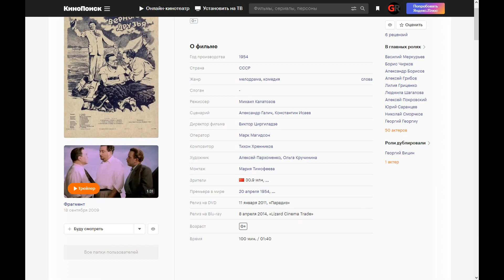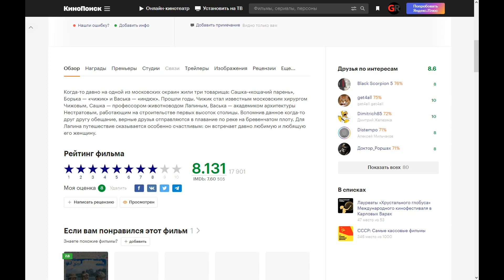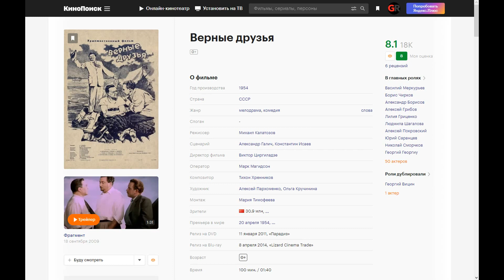Фильм: Верные друзья (1954) ~ Обзор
Когда-то давно на одной из московских окраин жили три товарища: Сашка-«кошачий парень», Борька — «чижик» и Васька — «индюк». Прошли годы. Чижик стал известным московским хирургом Чижовым, Сашка — профессором-животноводом Лапиным, Васька — академиком архитектуры Нестратовым, работающим на строительстве первых высоток столицы. Вспомнив данное когда-то друг другу обещание, верные друзья отправляются в плавание по реке на бревенчатом плоту. Для Лапина путешествие оказывается особенно счастливым: он встречает давно любимую и любящую его женщину.

Поддержка на развития канала:
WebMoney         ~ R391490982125